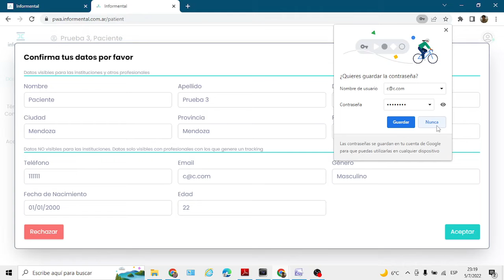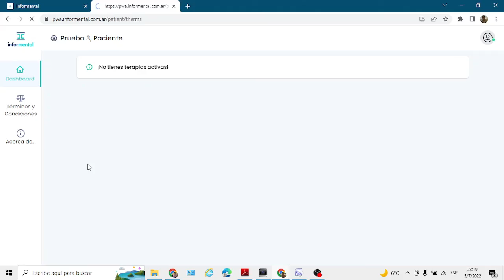5 - Confirmación de Datos y Aceptación del alta por parte del Paciente